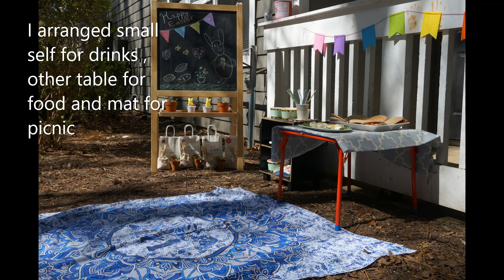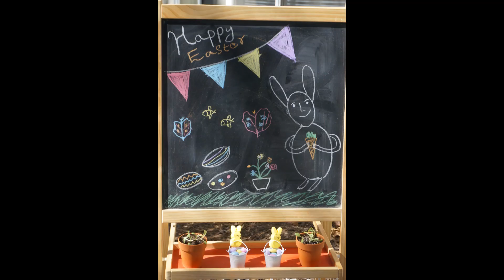Our First Easter Celebration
This is the first time we celebrated Easter with my kids in a small yard. Egg hunt is one of the fun events for kids at Easter. From decorations to party favor bags mostly I got from dollar tree.